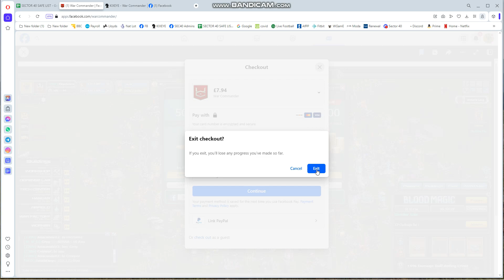Removing my cards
Liberation